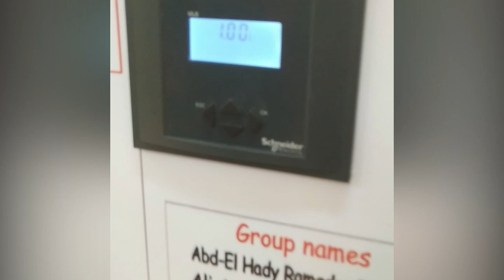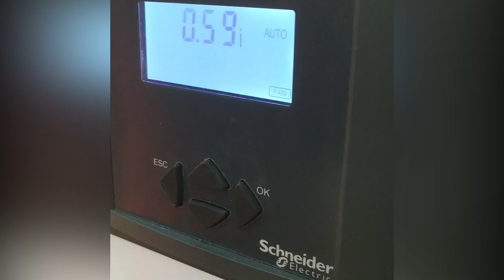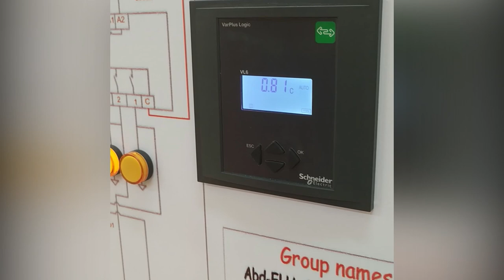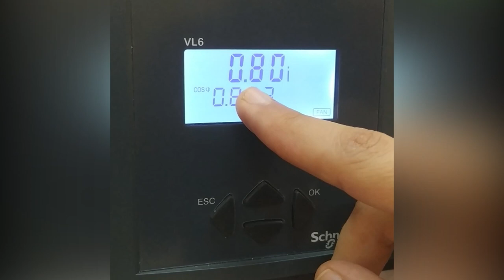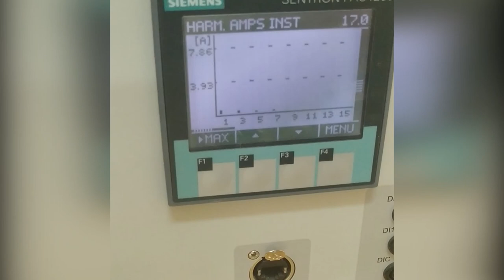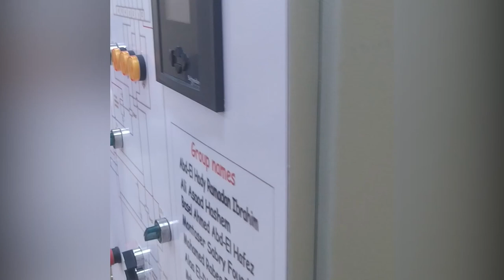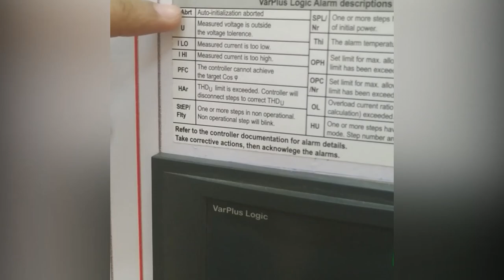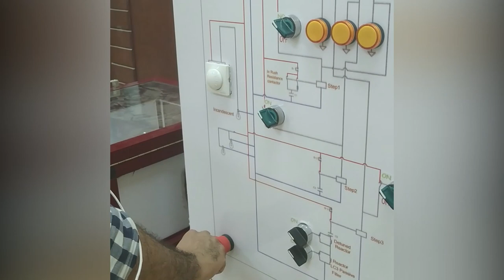Power quality project (Sohag university) sponsered by Schneider electric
The video shows a simulation of some power quality problems and their solutions